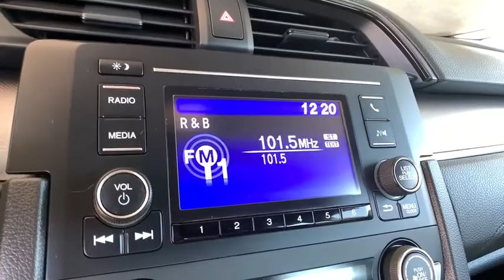2017 Honda Civic Hatchback Aurora, Denver, Highland Ranch, Parker, Centennial, CO PH23364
Sonic Gray Pearl Used 2017 Honda Civic Hatchback available in Aurora, Colorado at
2017 Honda Civic Hatchback LX - Stock#: PH23364 - VIN#: SHHFK7H26HU213954

LOW MILEAGE, ONE OWNER, CLEAN CARFAX, BACKUP CAMERA, ACCIDENT FREE CARFAX, BLUETOOTH, AT HOME DELIVERY!, Civic LX, 4D Hatchback, 1.5L I4 DOHC 16V, FWD, Black Cloth.2017 CARFAX One-Owner. Honda Civic LXAll prices include Dealer Handling fee of $599. Located in Denver CO, and also serving Aurora, Parker, Highlands Ranch, Castle Rock, Littleton, Lakewood, Englewood, and Golden. Clean CARFAX.